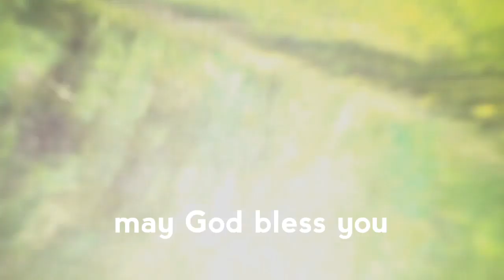Acrylic painting,,,, hard worker women's in Nepal